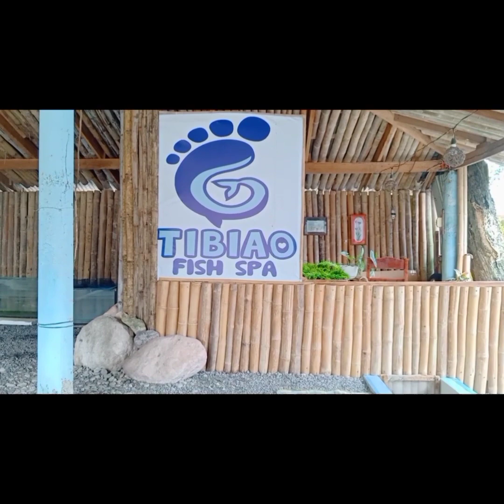Fish spa + ang daming nakuha na isda sa Lambat | barotfamilyvlogs